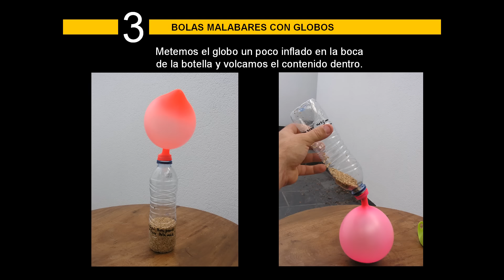CONSTRUCCION BOLAS MALABARES GLOBOS Y ARROZ l HOW TO BUILD JUGGLING BALLS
Construcción de Bolas Malabares con Globos y Arroz
HOW TO BUILD JUGGLING BALLS

Ver en página web y descargar PDF en I More info and PDF: